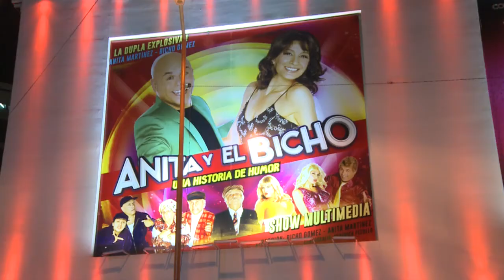De la Sota fue a ver a Anita y El Bicho en Villa Carlos Paz